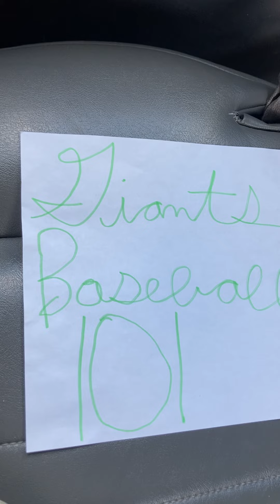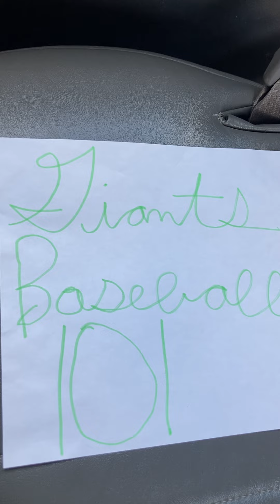They shouldn't have blown this one.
The Giants couldn't figure a way around the Mets' bats in the 5th inning, and couldn't strand the automatic runner in the 10th.